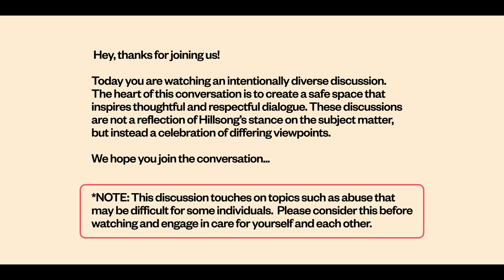Let’s Discuss...Prayer | Part 7: Suffering, When We Don’t Understand & Affirmations | TDP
In this episode we discuss the reality of suffering, even in the lives of Christians, and try to reconcile this with the idea that God is sovereign. Niki shares how even in her experiences of suffering and abuse, she believes that although God never wanted for those things to happen to her, He was with her through it all and has turned those situations around to the benefit of herself and those around her. Tito mentions how important it is to be mindful when interacting with others, so as not to just drop a verse or insensitive prayer on someone for whom it may have no meaning (or possibly even leave them in a worse place than before we interacted with them).  We also shift to talking about the difference between affirmations and prayer, highlighting that prayer is more than just a helpful phrase. It is a conversation with God, is not focused on us, and has supernatural power to help us beyond what we could do on our own.

LET’S GO DEEPER!
For this video’s study notes, including reflection/discussion questions and prayer prompts, and additional resources to help you learn more about Prayer, check out:

The Discipleship Project exists to equip followers of Jesus for the wrestle of everyday discipleship with biblical tools and resources.